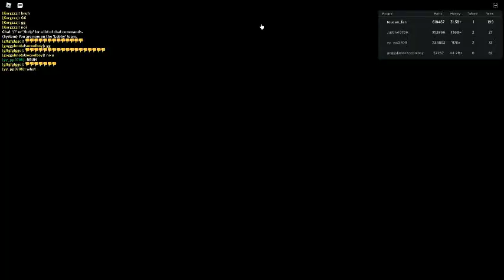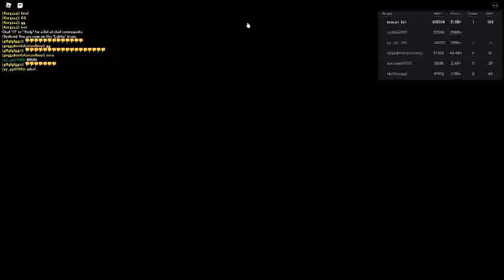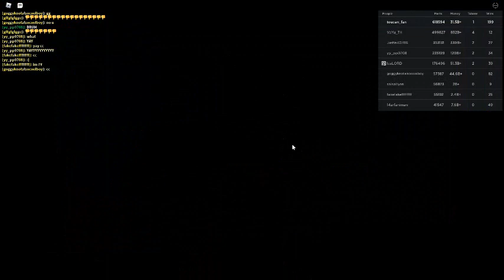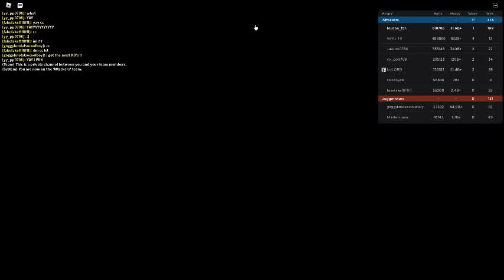Russia Car Crash Compilation 18729